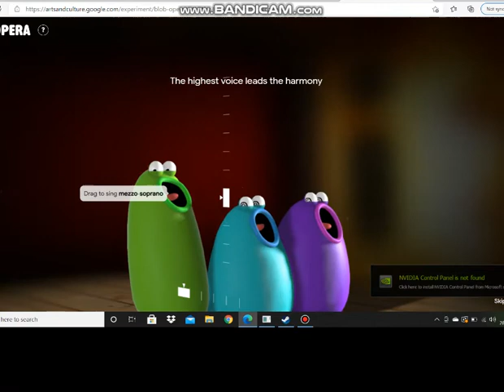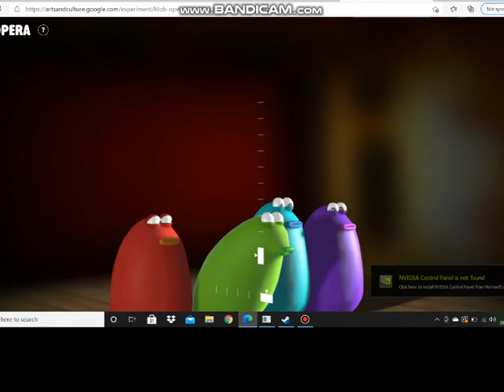Not so Purple and Brown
I just don't know why these Blob Opera guys looks familiar to Aardman's Purple and Brown, because of that, i've decided to do this since everybody makes multiple videos about these guys, get ready for some random rubbish that i have done.
Blob Opera belongs to Google and David Li
Purple and Brown belongs to Nickelodeon and Aardman.